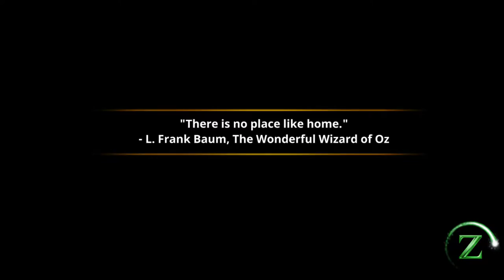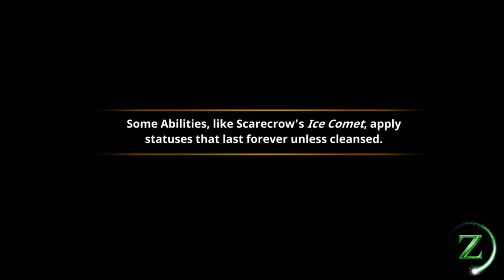Oz: Broken Kingdom Android/IOS | HD 3D Role Playing Game | Free Download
Google Play's Best Games of 2016

Battle the Great Darkness that has cast its shadow across the peaceful Land of Oz. Join the kingdom's brave new heroine Ophelia Shen, along with the legendary heroes of Oz – Tin Man, Lion, and Scarecrow – as they embark on an epic quest to stop the rising evil, restore the balance of magic, and return the kingdom to its rightful glory.

• COMMAND a cast of new and classic Oz heroes in breathtaking turn-based combat.
• EVOLVE your heroes to Legendary levels of power.
• SUMMON incredible abilities to crush fearsome enemies and rally the kingdom to your side.
• EXPLORE the dark corners of Oz, solve the thrilling mystery, and restore the balance between Good and Evil.
• DOMINATE other opponents in the Arenas of Oz to climb the leaderboards and advance through the leagues.

UNLEASH UNIMAGINABLE POWER
With the combined might of Tin Man, Lion, Scarecrow, and mysterious newcomer Ophelia at your call, face the growing evil that is corrupting the source of all magic in Oz. Evolve each hero into powerful new forms, upgrade their unique abilities to devastate your enemies, and harness powerful gemstones to become a force for Good the likes the Kingdom has never known!

FIGHT TO SAVE THE REALM
Battle hordes of fiendish foes, beastly bosses, and nightmarish minions terrorizing the once-peaceful Kingdom of Oz. Dare to journey through the sinister Munchkin countryside, the perilous halls of Glinda’s Castle, and the many shadowy lands beyond – to shine the light of Goodness before the Great Darkness engulfs the entire realm.

COLLECT MIGHTY ABILITIES
Collect unique and powerful abilities to summon the forces of strength, nature, and magic. Level up your heroes’ abilities to battle and cripple your enemies. Prepare to unleash your might!

DOMINATE OPPONENTS IN THE ARENAS OF OZ
Challenge other players in real-time PVP to see who has the mightiest hero, strongest abilities, most epic battle companions, and the best strategy! Join fellow players in guilds, collect and train mighty companions, and showcase your battle prowess against others. Climb the leaderboards, earn rewards, and advance to the greatest leagues.